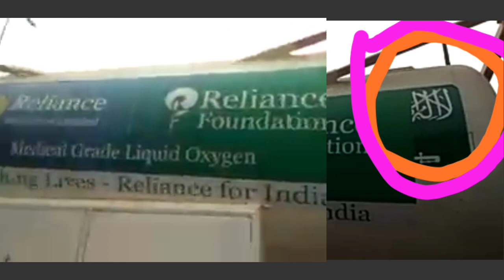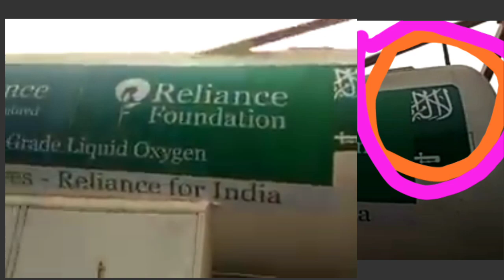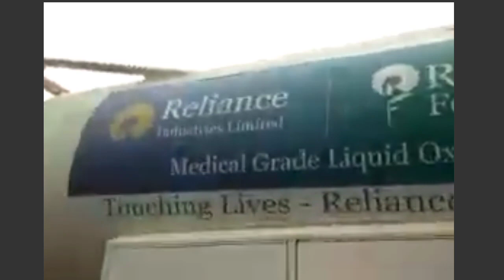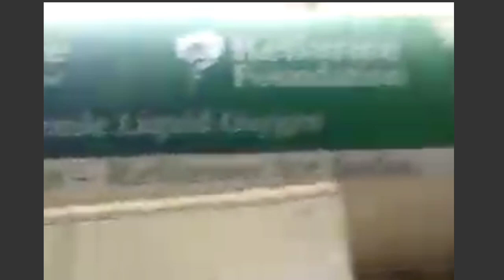Saudia Arabia Se Ayi Oxigen Par Reliance Ka Lebal Lagya Gaya || Video Howa Viral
Saudi Arabia Se Ayi Oxigen Par Reliance Ka Lebal Lagya Gaya || Video Howa Viral